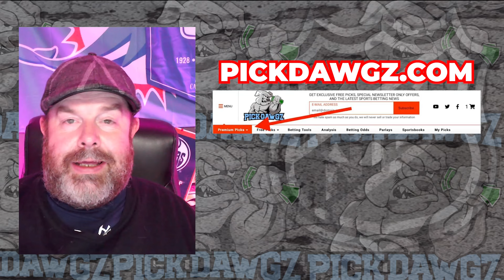Colorado Avalanche vs Dallas Stars 5/11/24 NHL Free Pick | NHL Betting Tips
The Dallas Stars face the Colorado Avalanche in Game 3 of NHL Playoffs action. Get Rodd's NHL Pick and Prediction for this game.